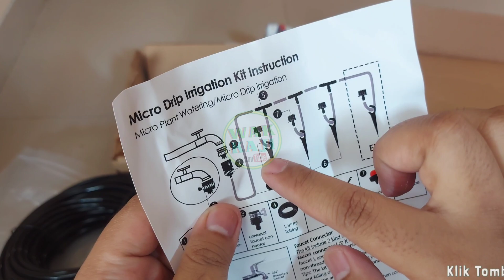IDE KREATIF MENYIRAM TANAMAN‼️ALAT PENYIRAM TANAMAN SECARA OTOMATIS‼️ALAT SIRAM TANAMAN OTOMATIS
Pengairan menjadi hal penting untuk diperhatikan dalam budi daya tanaman. Pemberian air harus dilakukan dengan optimal agar tanaman tumbuh dengan baik. Pengairan sangat berhubungan dengan sistem irigasi yang dipilih. Setiap sistem irigasi menggunakan alat siram tanaman yang berbeda-beda.
Berikut beberapa alat yang biasa digunakan untuk menyiram tanaman.
4 Jenis Alat Tanam Padi yang Memudahkan Proses Penanaman:
1. Sprinkler atau sprayer nozzle
Jenis alat siram tanaman yang pertama adalah sprinkler atau sprayer nozzle. Alat ini biasanya digunakan pada sistem irigasi sprinkler. Sistem irigasi ini menggunakan pompa air. Sistem irigasi dengan sprinkler atau sprayer nozzle bisa menjadi daya tarik tersendiri dan membuat taman terlihat lebih estetik. Akan tetapi, kekurangan dari alat ini adalah efisiensinya rendah karena banyak air yang menguap saat penyiraman, tertahan di daun, atau jatuh di area yang tidak ditanami.
2. Dripper Alat siram tanaman lainnya adalah dripper.
Alat ini digunakan dalam sistem irigasi tetes. Dripper terbagi atas dripper permanen, dripper yang mudah diatur, dan dibersihkan. Tak hanya itu, ada juga dripper yang bisa mengatur tekanan air. Dengan demikian, semua posisi dripper bisa mengeluarkan air dengan jumlah dan kecepatan seragam. Kekurangan penggunaan alat ini adalah area penyiramannya relatif terbatas, tergantung pada struktur dan daya serap media tanam.
3. Selang air dengan nozzle
Selang air yang ditambah dengan nozzle merupakan alat siram tanaman yang sering digunakan. Jenis pancaran air dengan nozzle bisa diatur dengan mudah sesuai kebutuhan. Sementara itu, penggunaan selang bisa membuat area penyiraman menjadi lebih luas.
4. Gembor atau emrat
Ilustrasi menyiram tanaman di dalam pot menggunakan gembor Lihat Foto Ilustrasi menyiram tanaman di dalam pot menggunakan gembor(FREEPIK/FREEPIK) Gembor adalah alat yang digunakan untuk menyiram tanaman secara manual.
5. Penyemprot air atau sprayer
Jenis alat siram tanam berikutnya adalah sprayer. Alat ini biasanya digunakan untuk menyiram bibit tanaman. Sprayer memiliki jenis pancaran air yang halus. Tak hanya digunakan untuk menyiram air, sprayer juga bisa digunakan untuk mengaplikasikan pupuk cair atau pestisida.

Irigasi Tetes Sederhana, Penyiraman Tanaman Otomatis dan Murah - Irigasi Tetes Sederhana adalah teknik penyiraman tanaman yang menggunakan sebuah tandon air atau tempat penampungan air yang diberi saluran untuk menetesi media tanam sedikit demi sedikit secara konstan, sehingga media tanam tetap tercukupi kebutuhan airnya, tanpa menjadi becek dan persediaan air tetap cukup untuk beberapa hari tanpa perlu disiram secara berkala oleh pemilik tanaman.
Jenis-jenis Irigasi Tetes
Ada dua jenis irigasi tetes, yaitu :
1. Irigasi tetes di atas permukaan tanah.
2. Irigasi tetes di bawah permukaan tanah.
Pada irigasi tetes di atas permukaan tanah, tandon air diletakkan di atas tanah, sehingga air menetes ke bawah di permukaan tanah. Sedangkan pada irigasi tetes di bawah permukaan tanah, tandom air dikubur di dalam tanah sehingga air menetes dari samping tandon air dan merembes di sekitar akar tanaman.

Keuntungan
Keuntungannya adalah pemilik tanaman tidak harus menyiram kebun secara berkala, cukup mengisi air pada tandon air (botol mineral) maka air tersebut akan menetes sendiri sedikit demi sedikit dan cukup untuk benerapa hari.
Kerugian
Kerugian teknik ini adalah tampilan yang kurang bagus sehingga mengganggu keindahan taman dan tanaman yang dipasangi irigasi ini. Taman yang dipasangi irigasi tetes terasa urang elok dipandang karena banyak botol bekas dan selang yang mengganggu keindahan taman bunga atau kebun.

Kesimpulan
Irigasi Tetes Sederhana sangat cocok untuk alternatif penyiraman tanaman bagi anda yang tidak punya waktu untuk merawat tanaman terlalu sering, dan memiliki tanaman yang memiliki kebutuhan pengairan yang cukup tinggi.